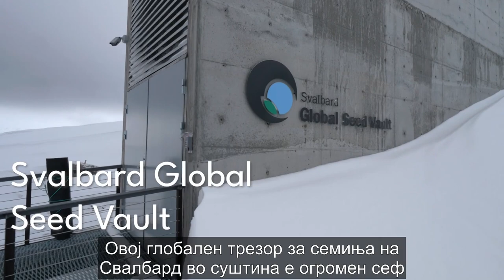RAIN Македонија - Семе на просперитет